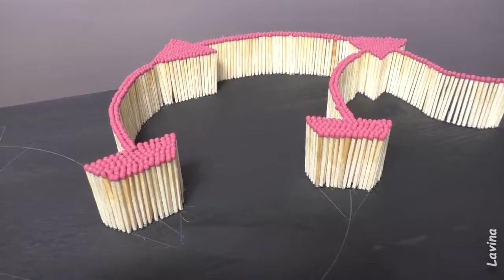😲voLCANo ERUp TloN Matsh Heads Facing Inward Match Chain Reaction AMaZing FireD...